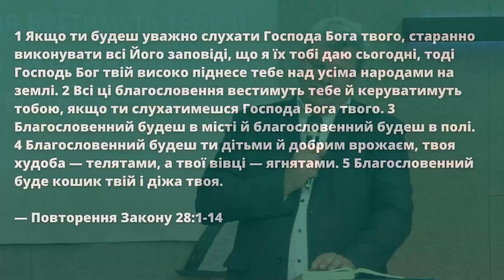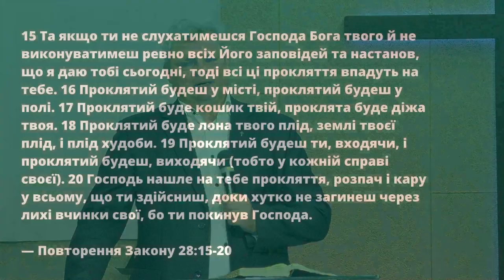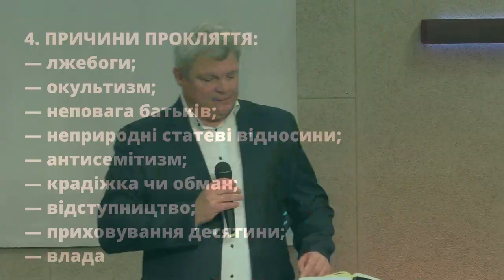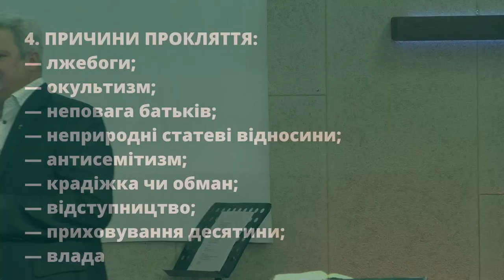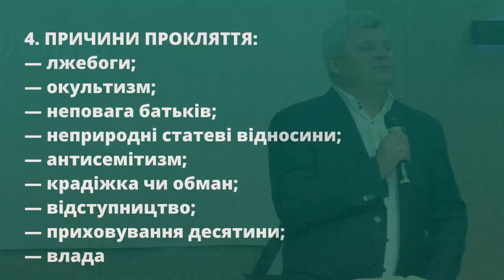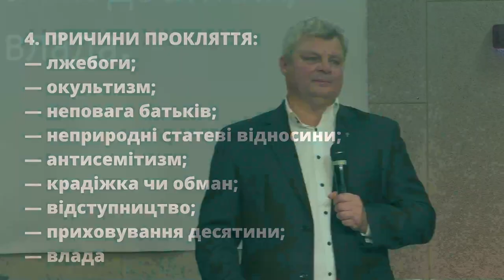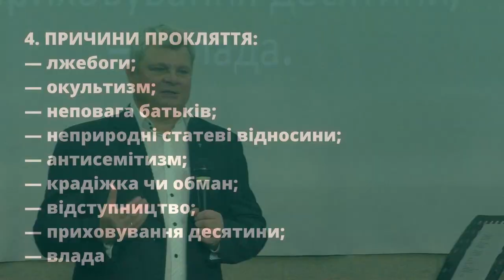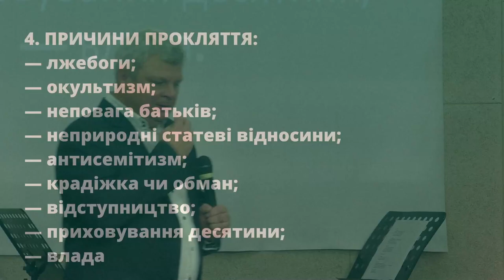«Проклятий за проклятих» / Сергій Повишев/ церква «Спасіння» м.Васильків / 12 листопада / 11:00